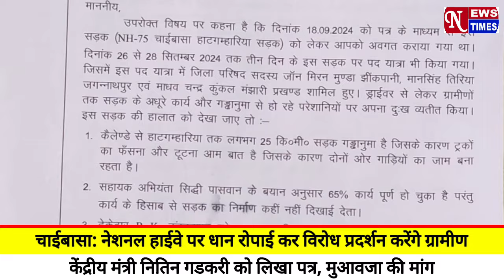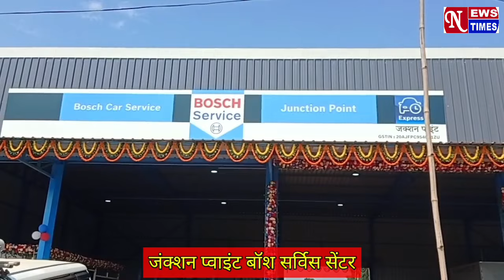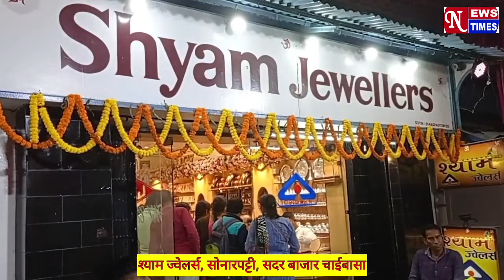NEWS TIMES BULLETIN CHAIBASA || 07/10/2024